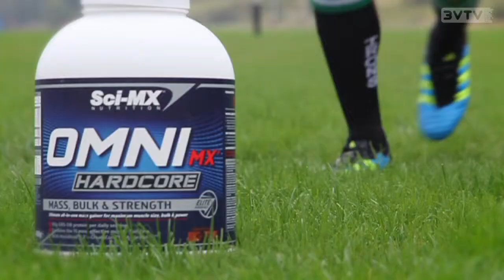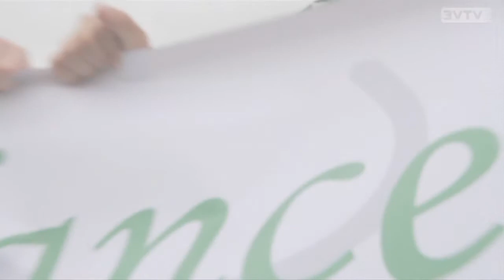Body in Balance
See a range of health and fitness products from your local store. You can view this content on 3VTV by visiting